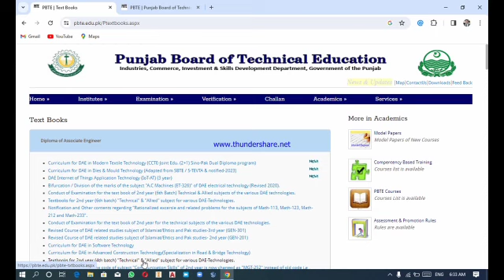Download of Text Book online PBTE Lahore